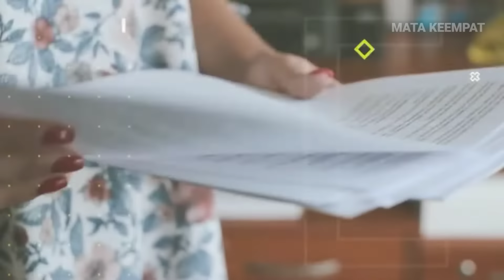Bagaimana Cara Hidup orang Itali,Apa Yang Tidak Boleh Dilakukan,Apa Kebiasaan Mereka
Apakah Italia menjadi salah satu destinasi tempat kamu berkuliah? Atau mungkin Italia ada dalam daftar yang ingin kamu kunjungi selama kamu berkuliah di Eropa? Jika iya, ada baiknya kamu mempersiapkan segala sesuatunya sebelum berangkat. Selain kamu harus sedikit sedikit belajar bahasa Italia agar tidak sepenuhnya blank saat sampai disana, penting juga untuk kamu mempelajari budaya dan tradisi masyarakat Italia agar kamu tidak salah bertutur atau bertindak selama berada disana. Setiap negara memiliki tradisi dan budaya yang unik, tak terkecuali Italia. Berikut adalah beberapa budaya dan etika masyarakat Italia yang harus kamu ketahui.